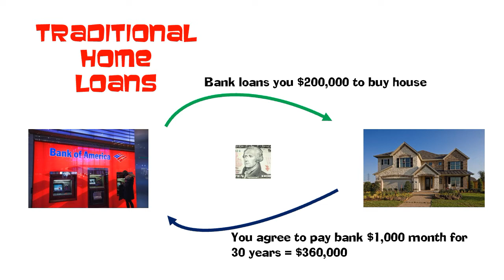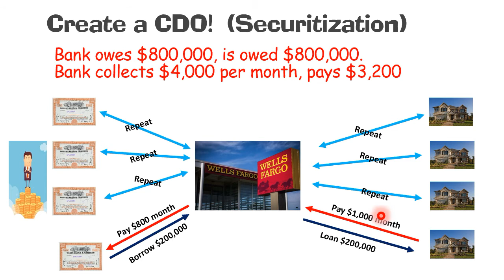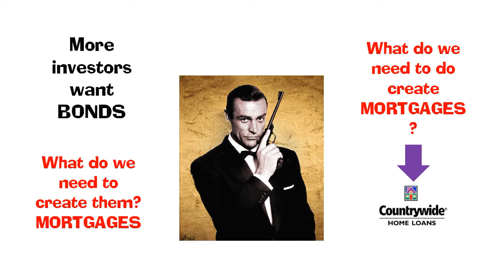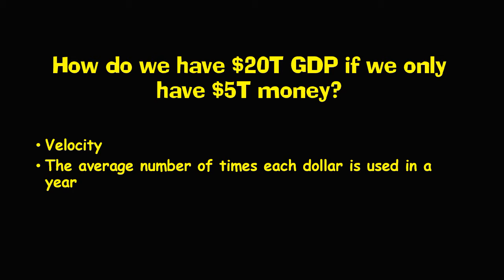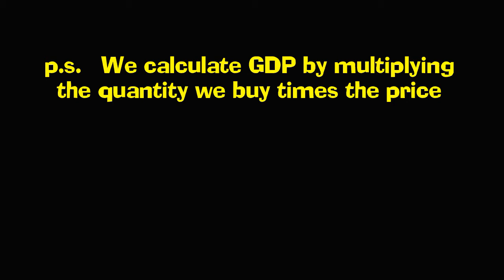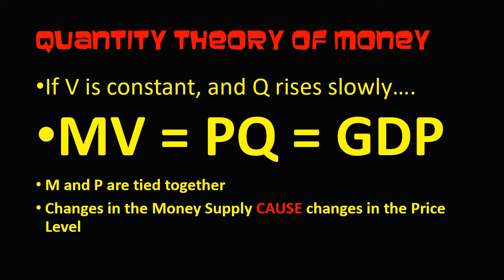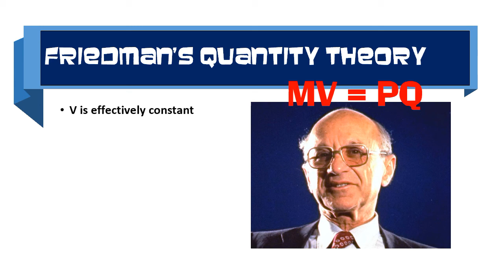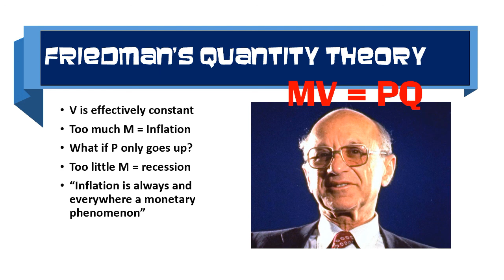103 45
Summer Economics Video 45